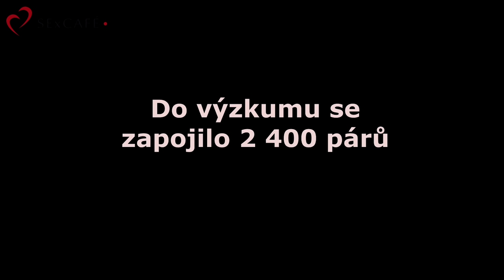Jak často mít sex? - SExCAFÉ (15. 9. 2016)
Existuje množství sexu, které vám zaručí, že budete v páru šťastni? Kolikrát za týden je správně? Podívejte se na SExCAFÉ s Gaiou a udělejte si společně koučovací cvičení.